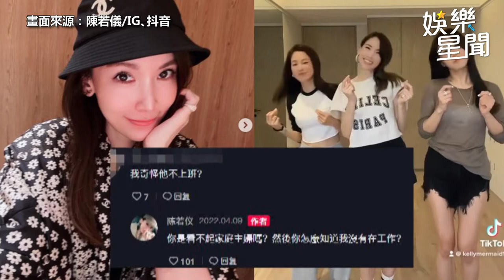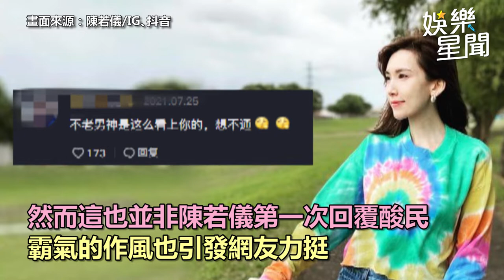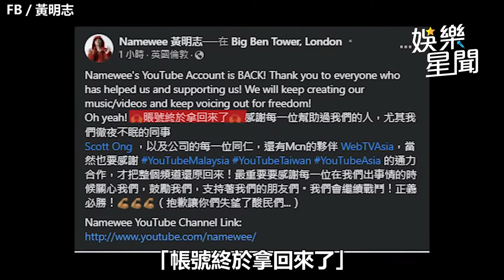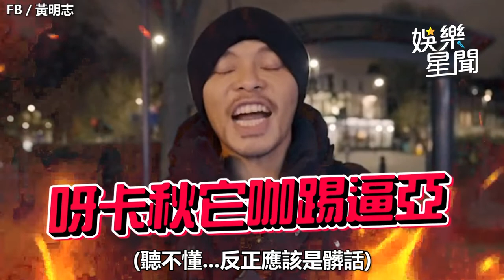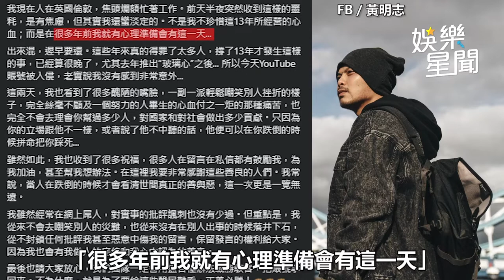林志穎辣妻揪閨蜜熱舞遭質疑「不上班？」 陳若儀霸氣反擊｜娛樂星聞